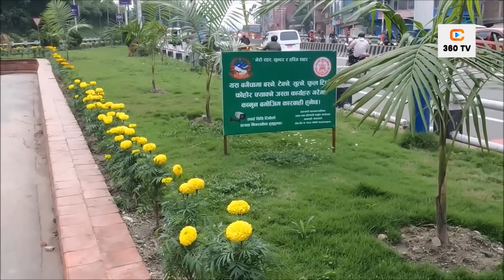काँचुली फेर्दै काठमाडौ || बालेनको यतीलोभ लाग्दो काम || गरे के नहुने रहेछ? || Balen Shah kathmandu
Host : Nischel Khadka
Camera : Arjun Katwal

360TV is authorized to upload this video. Using of this video on other channels without prior permission will be strictly prohibited.

@360TV 2023